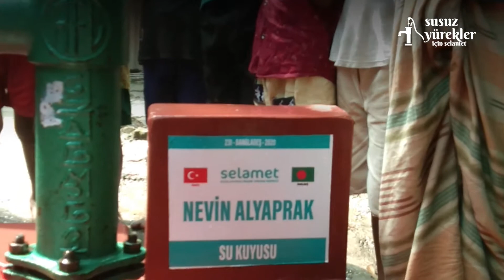Nevin Alyaprak Su Kuyusu